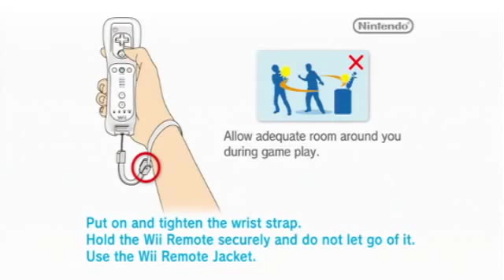Quick Look: Dragon Ball: Revenge of King Piccolo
We play a game of rotating microphones while Ryan plays Dragon Ball on the Wii.